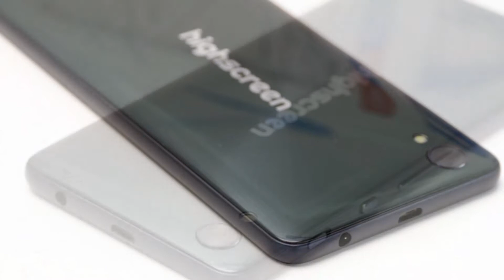Photos of the Highscreen Razar Pro | Not A Review!